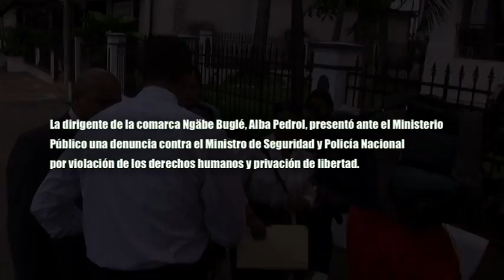Frenadeso Noticias 07 de Junio 2012.mp4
Dirigente de la comarca Ngäbe Buglé, Alba Pedrol, presentó hoy en el Ministerio
Público una denuncia contra Ministro de Seguridad y Policía Nacional
por violación de los derechos humanos y privación de libertad.